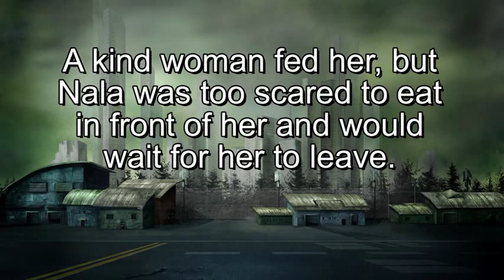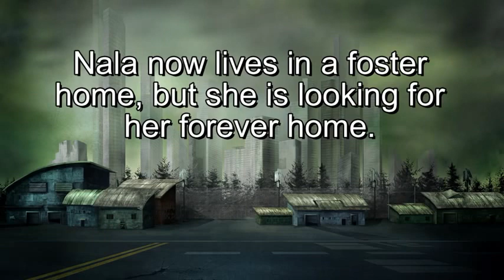Nala Scared stray Pit Bull living in a ditch rescued! Please share on facebook & twitter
Please donate $5 and help us save more of these abandoned dogs

Please share so we can find her a home.

Thanks :-)